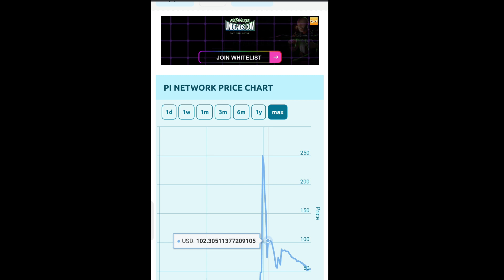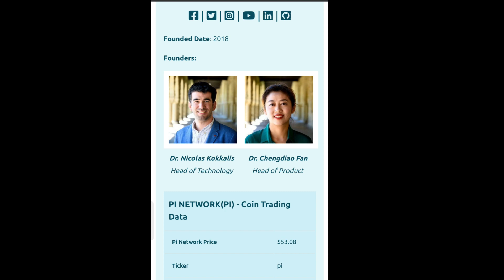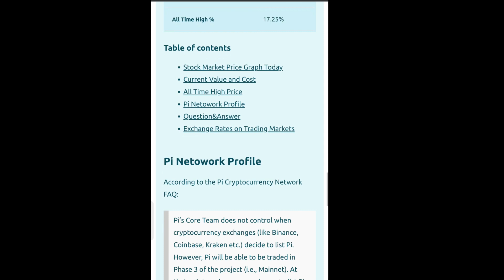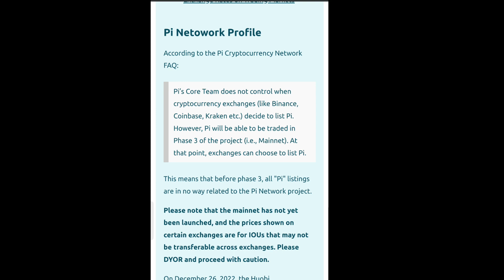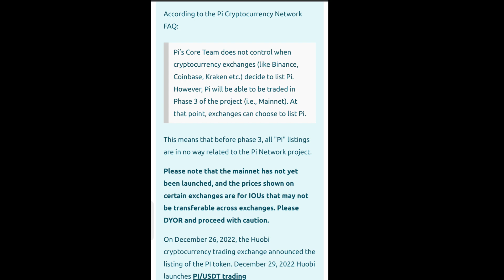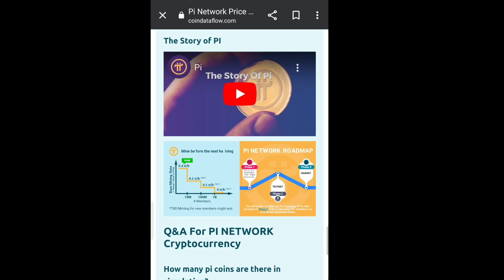pi network New update today || pi kyc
cover topics
pi network
pi coin
pi mobikwik
free mobile mining cryptocurrency
cryptocurrency

pi network.
Pi Network Hackathon 2023